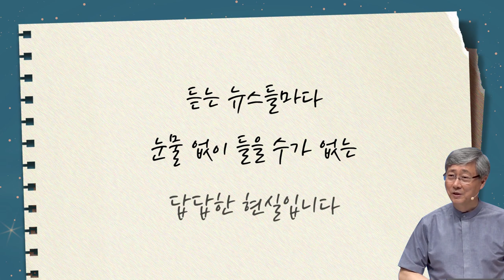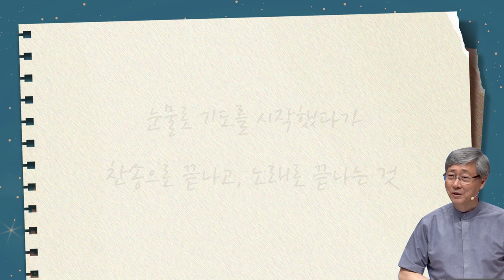[CTS2] 다윗의 기도 | 선한목자교회 유기성목사 [짧은 설교]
설교 제목 : 다윗의 기도